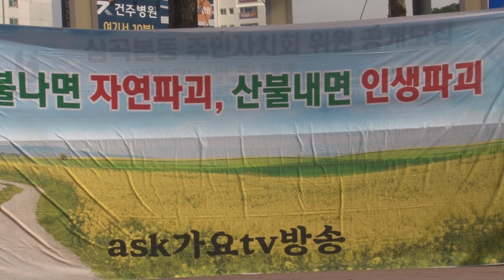가수/ 나해성 당신은 내 사랑 원 곡/ 본 인